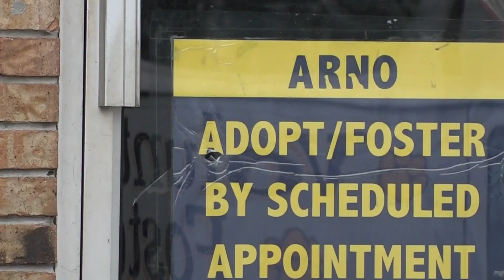Can you foster a pet? Local shelters calling for help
Animal shelters across southeastern Louisiana are urging people to foster if they can.